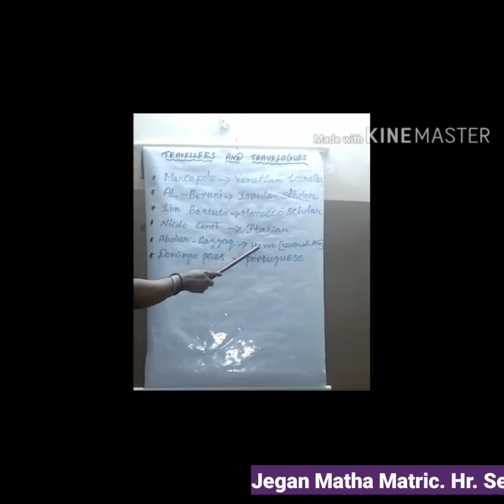STD VII SOCIAL(SOURCES OF MEDIEVAL INDIA)